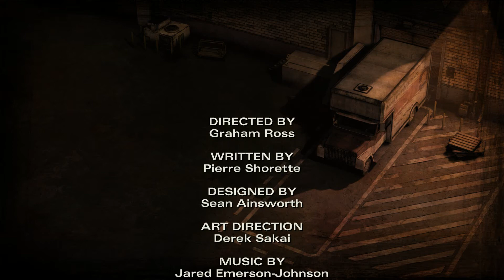The Walking Dead Season 2 episode 3: In Harm's Way (Part 5 of 5)